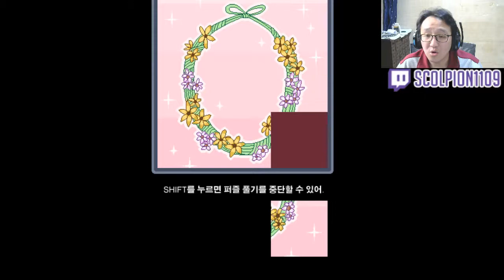[도푸리][RPG 쯔꾸르 치유물] 도심 속 해바라기 실황 7화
이 게임을 플레이 하실 분은 링크를 참조
190330 도심 속 해바라기 실황 7화